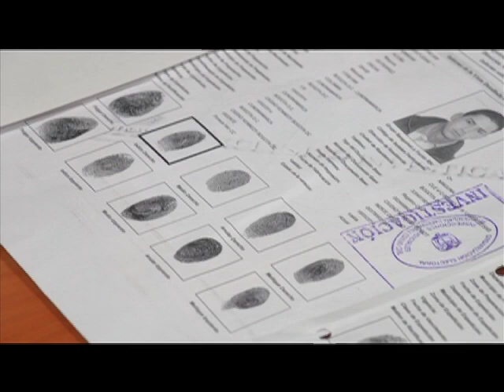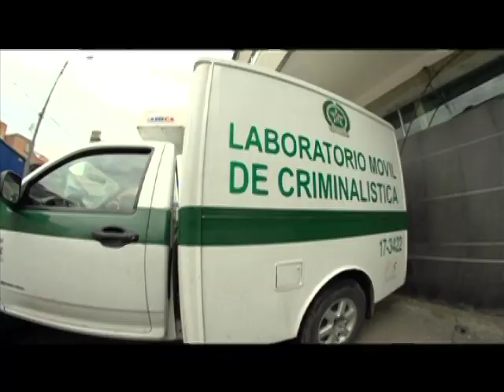Nuestros Héroes - Especial Intendente de la Sijin / Bogotá (3/4)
Programa institucional del Ministerio de Defensa Nacional, Nuestros Héroes, por una Colombia grande, respetada y libre.  Emisión del 22 de junio de 2014, entrevista en estudio con el Mayor Erwin Roger Grijalba Suarez, Jefe de Delitos Contra la Vida de la Sijin - Metropolitana de Bogotá, quien nos habla del delito del homicidio en Bogotá y destaca las habilidades del Intendente Jefe Sady Bejarano, Investigador de criminalística de la Sijin Bogotá. Parte 3 de 4.